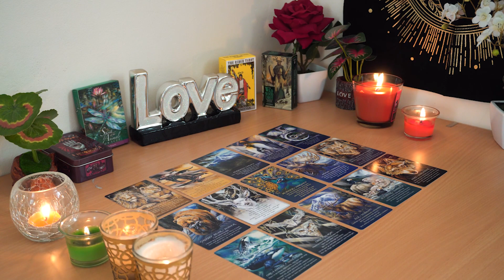ARIES💘 Their Next Move Will Shock the Hell out of You. Aries Tarot Love Reading